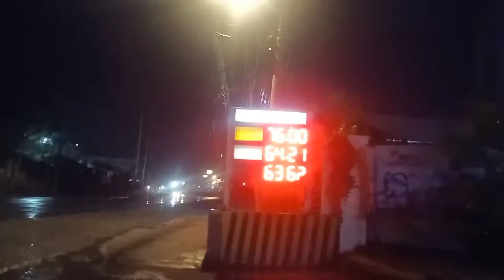feel na feel Ang hot sa tag- init with fam@pazing channel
feel na feel Ang hot sa tag-init with my fam...